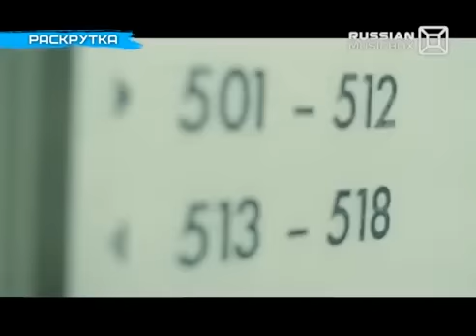РАСКРУТКА на RUSSIAN MUSICBOX, Ханна (эфир 26 ноября 2014)